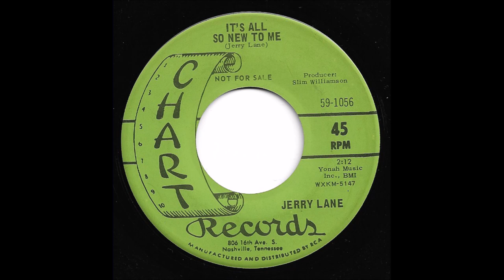Jerry Lane - It's All So New To Me